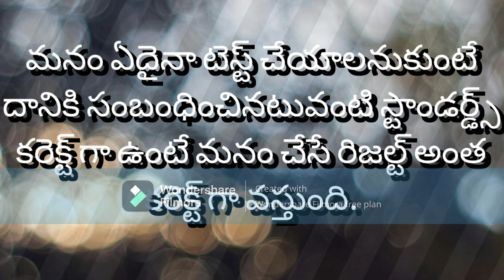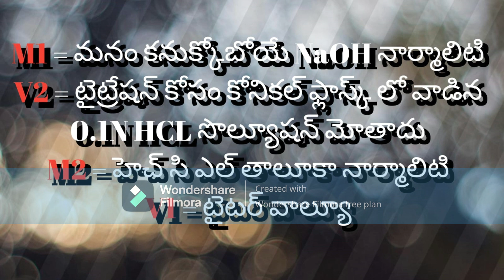0.1N NaOH Solution తయారి మరియు Standardization తెలుగులో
0.1N NaOH Solution తయారి మరియు Standardization  తెలుగులో. @chiranjeevictp